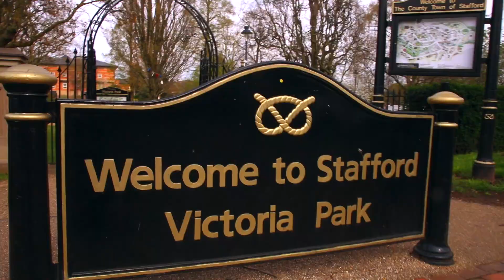STAFFORDSHIRE DAY 2023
HAPPY STAFFORDSHIRE DAY!

To celebrate Staffordshire Day this year, I wanted to talk about some of my favourite things I personally like about my little hometown of Stafford.

This was a personal project I enjoyed working on, and wanted to remind myself whilst I'm working hard on sorting and figuring out the next stage of my life and career (which might take me into a different town or city), to remind myself to be grateful for where I am currently and to enjoy what I have around me right now.

Anyway, I hope you enjoy this, and please let me know some of your favourite things about Stafford/Staffordshire/Wherever else you live!

For more videos filmed in and around Stafford, please visit my